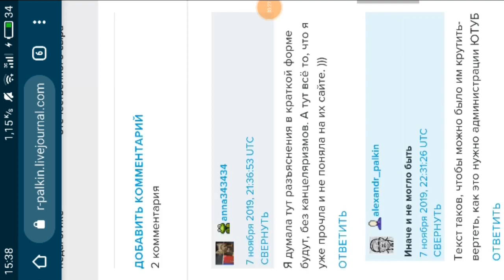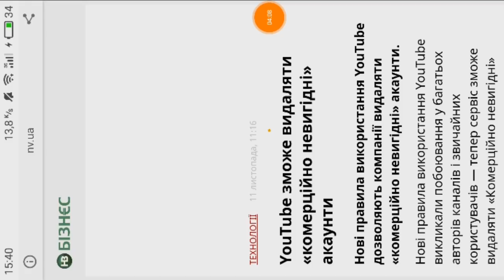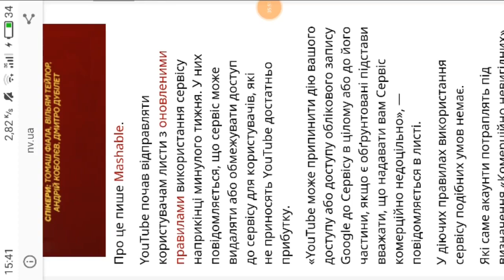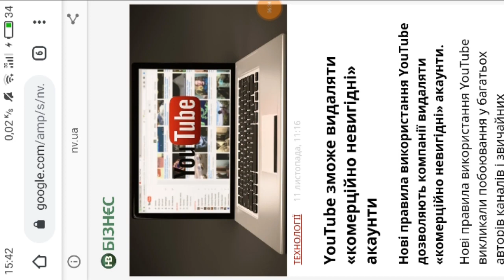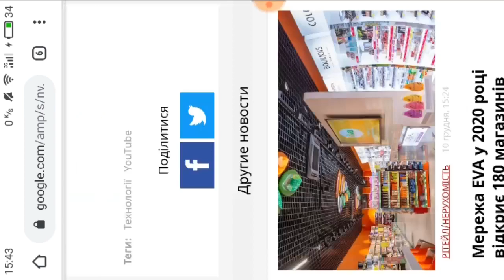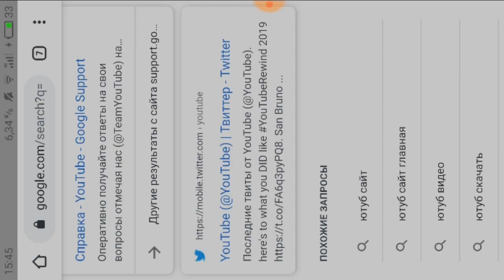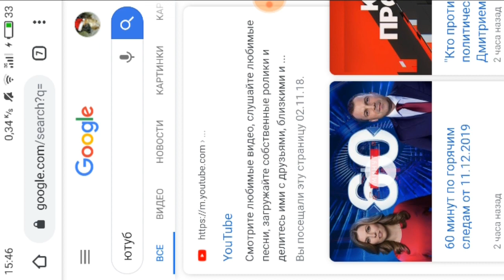Ютуб 2019-2020 пробивает ДНО！